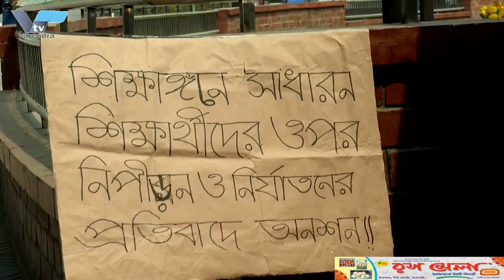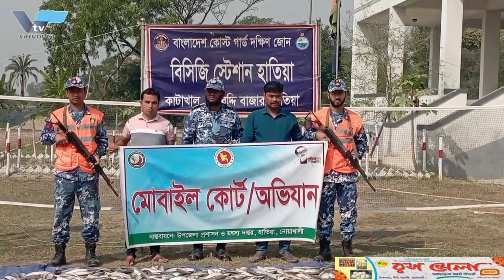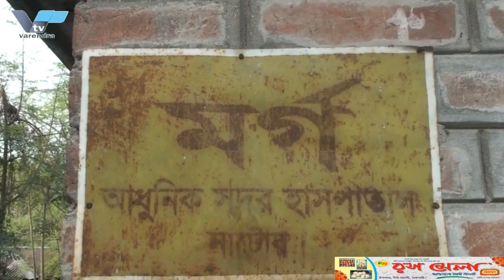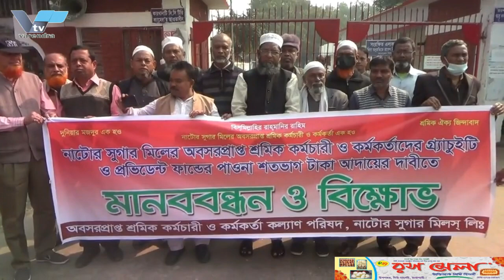রাজশাহী বিশ্ববিদ্যালয়ের শিক্ষার্থী কৃষ্ণ রায়কে ছাত্রলীগের মারধর, প্রতিবাদে মানববন্ধন